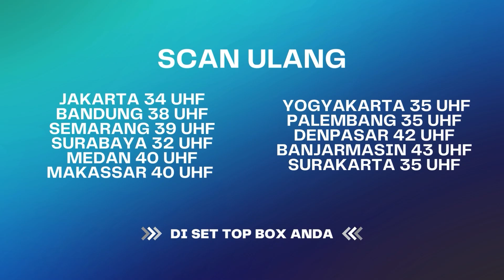Sama Cewek Lain Royal, Sama Istri Pelit | Bescut Karma The Series ANTV Eps 57 (1/3)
Seorang Perempuan Yang Mengalami Kekerasan Batin Dan Fisik Oleh Suaminya Sendiri

NP 4077
SUM 4090